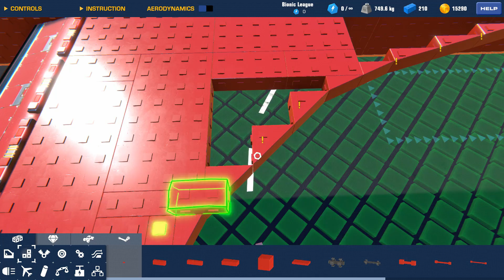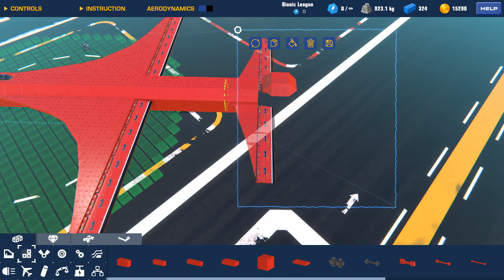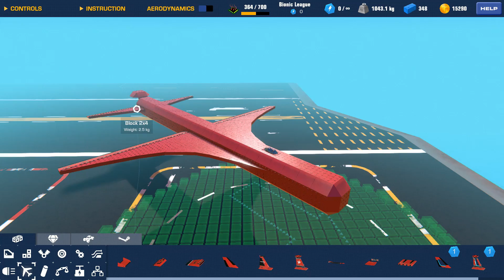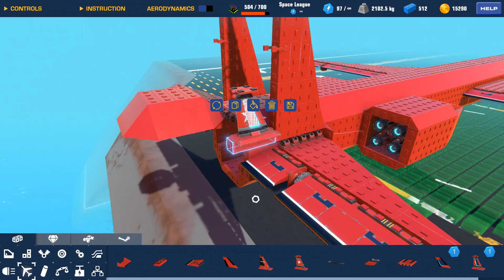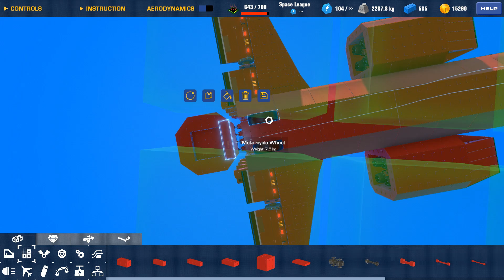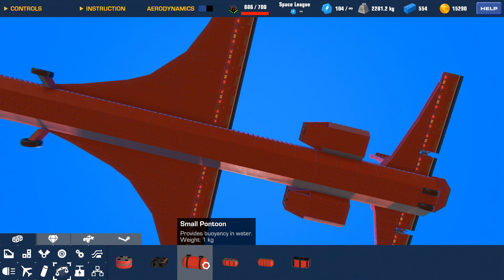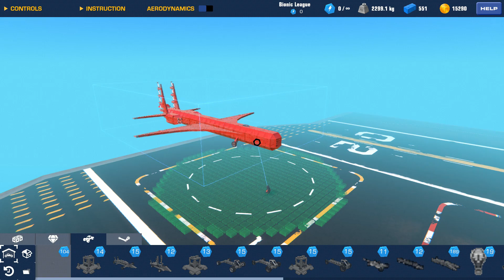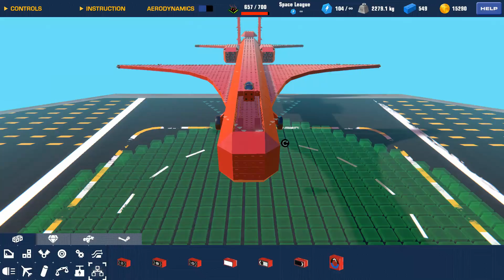BUILDING A BOMBING PLAN !!! (full version)-Trailmakers